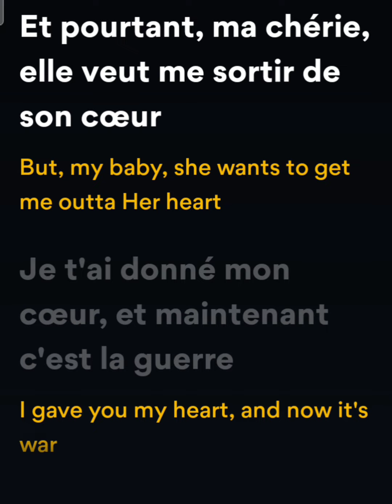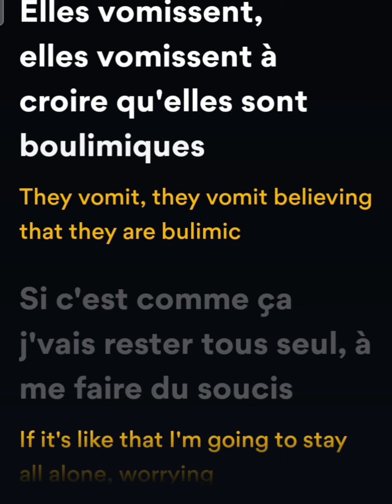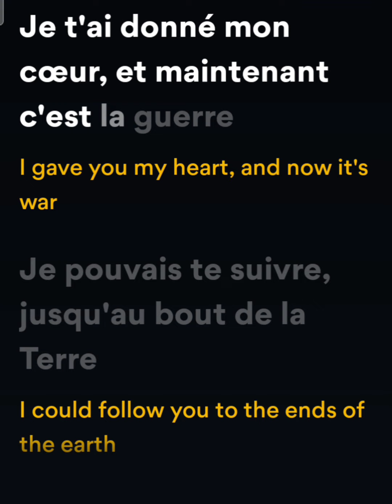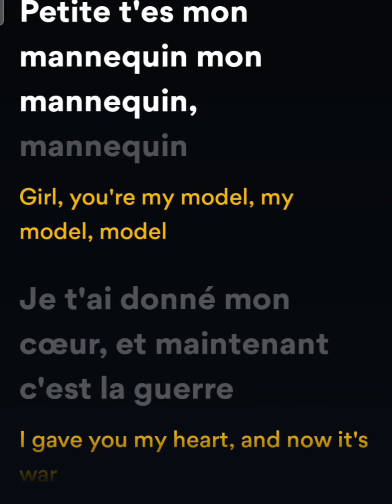Fally Ipupa - Mannequin feat. Keblack & Naza Paroles (English translated lyrics)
Song Courtesy of Fally Ipupa feat. Keblack & Naza